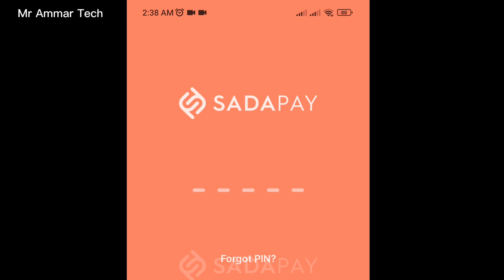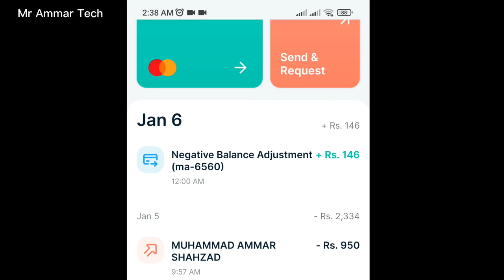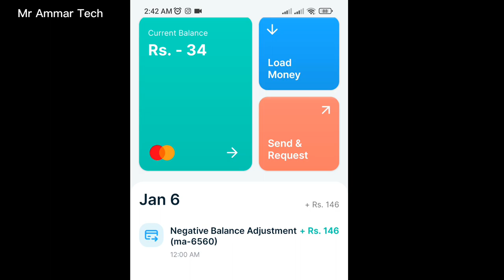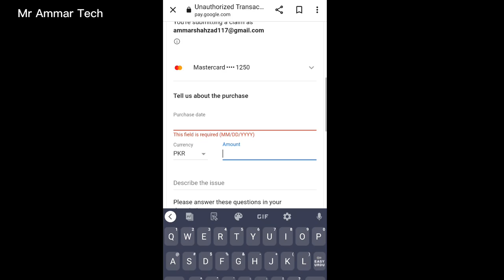I Got My Money Back | Google Proxima Beta Fraud | Google Proxima Beta Refund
is video me main ap ko btaun ga k ap ne google
proxima beta se paisy wapis kaise lene hain